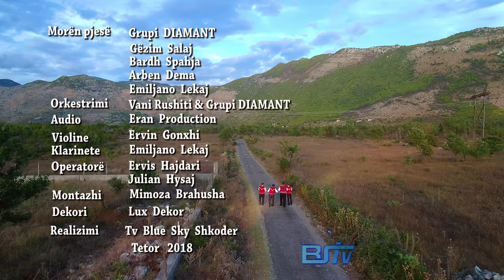Gëzim Salaj & Bardh Spahja & Arben Dema & Emiljano Lekaj - Potpuri Dasme (Official Video 4K)